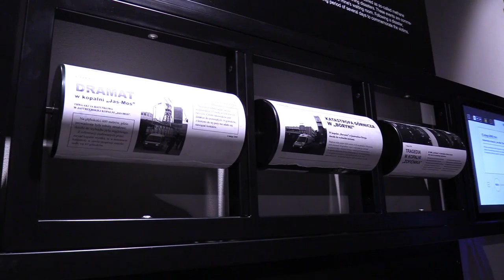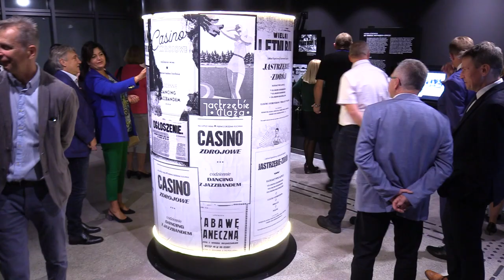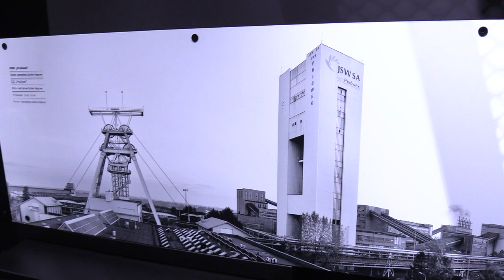Carbonarium w Jastrzębiu - Zdroju 01.09.2023